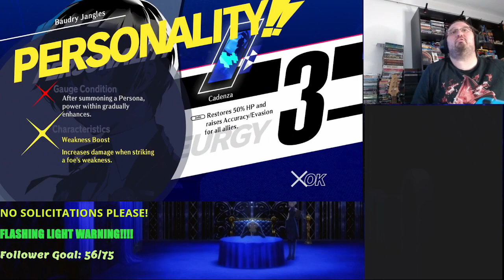Persona 3 Reload Twitch VOD 8 Session 2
The higher S.E.E.S. climbs in Tartarus, the more that there is to do.

Originally streamed on Twitch May 27, 2024